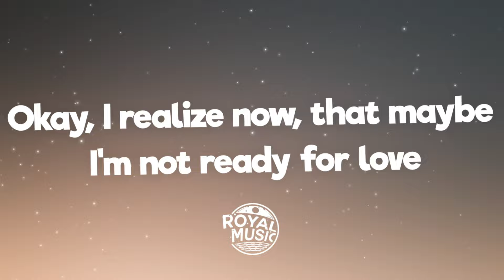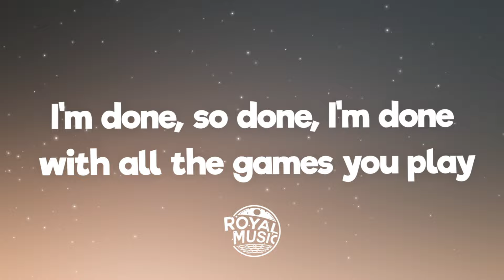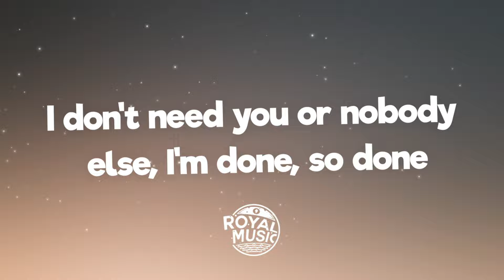The Kid LAROI - So Done (Lyrics)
🎤 Lyrics: The Kid LAROI - So Done

[Intro]
Okay, I realize now, that everything that I did was wrong
Okay, I realize now, some things are better off said than done
Okay, I realize now, that maybe I'm not ready for love
Okay, I realize now, I finished us before we begun-un-un

[Chorus]
I'm done, so done, I'm done with all the games you play
I'm numb, so numb, I'm numb to all the pain you bring
I don't need you or nobody else, I'm done, so done
So done, so done, so done, so done, I'm done

[Verse]
For every lil' feelin' I'm feeling inside
Sometimes I sit and I think about why
I even trusted you, s***, I'm surprised
You stay on my mind way more than I would like for you to
The reason I can't find no love, don't wanna fight no more

[Chorus]
'Cause I'm done, so done, I'm done with all the games you play